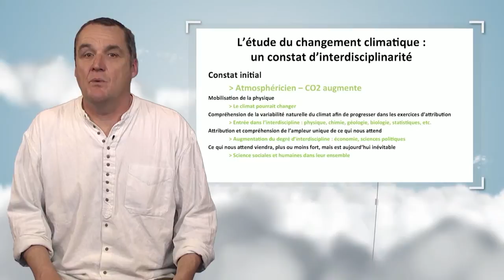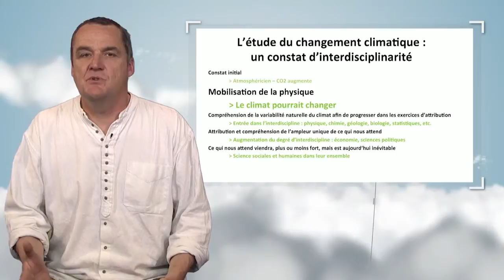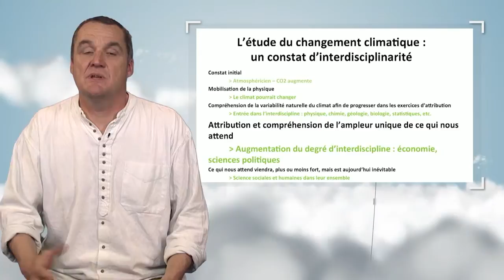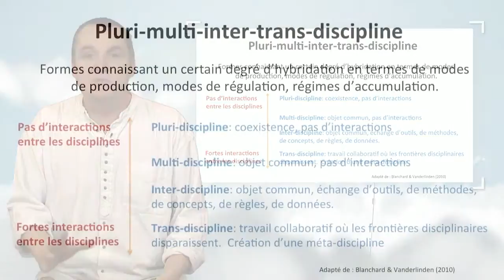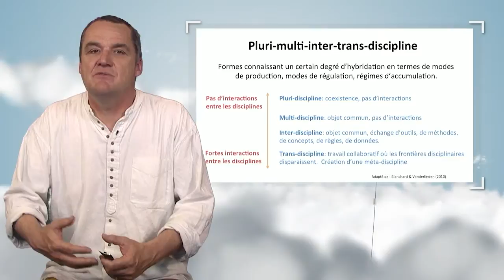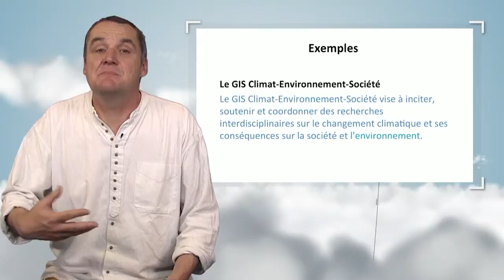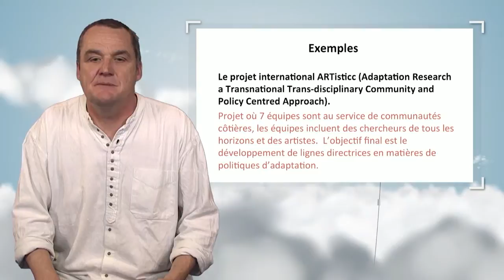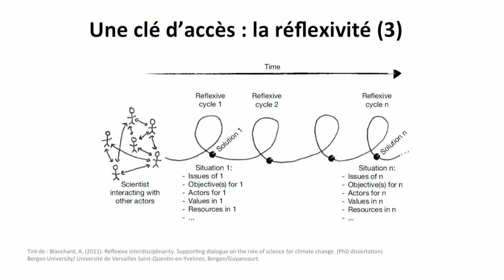Interdisciplinariedad y estudios climáticos